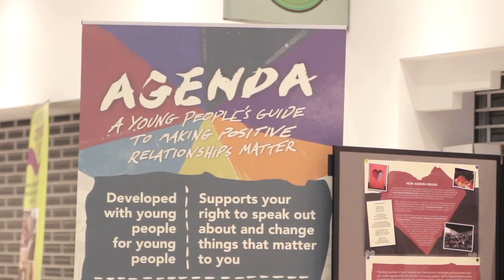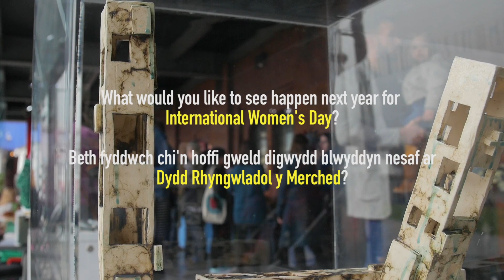International Women's Day 2017 (Highlights Video)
International Women's Day 2017 (Cardiff & Swansea)

‘Creating an Equal Future’ – International Women’s Day Wales 2017

International Women’s Day worldwide is a celebration of the achievements and contribution of women and the women’s movement. In line with the UN’s theme for this year, ‘Be Bold For Change’, The Women’s Equality Network (WEN) Wales and Fizzi Productions produced an inclusive programme of events in both Cardiff and Swansea, focussed on the theme ‘Creating An Equal Future.’

Here's a highlights video of performers, speakers and artists who helped celebrate the achievements of women across all walks of life with an emphasis on capturing the voices of younger women and girls. The event was aimed at raising awareness of inequalities, help women and girls understand their rights and highlight the work being carried out in Wales advocating on behalf of women and girls.